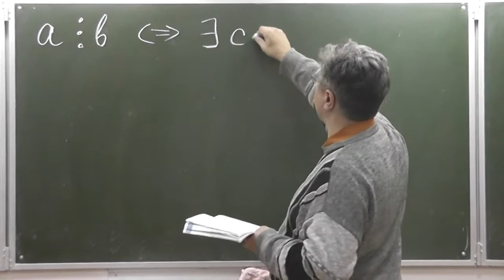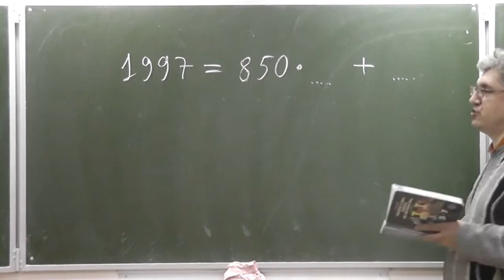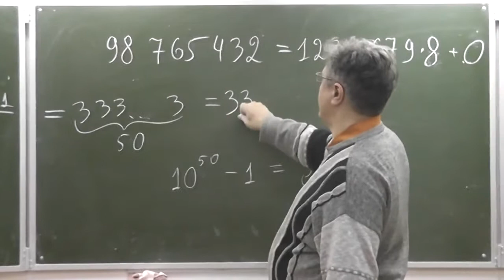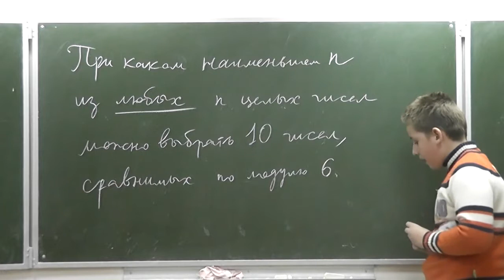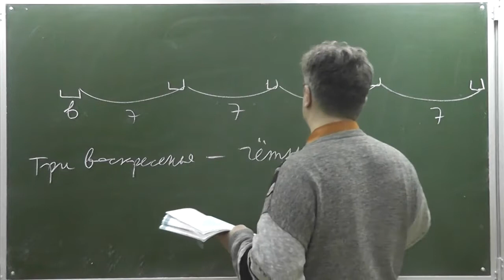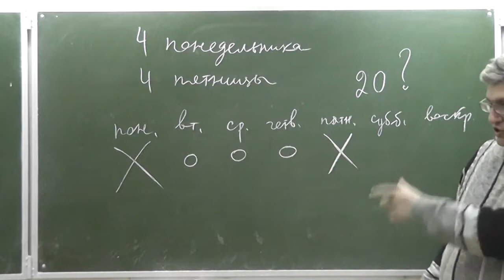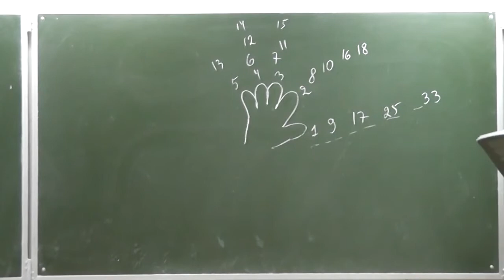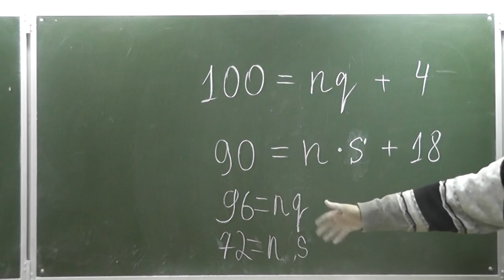575-585. Деление с остатком